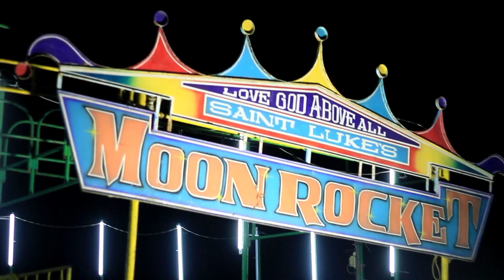PERYA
for the first time mag film ng ganito, more practices pa HEHE

CREDITS:
stuck on you (instrumental) 2gether ost

FB PAGES:
Zitro

STAY POSITIVE AND GOOD VIBES LANG❤️